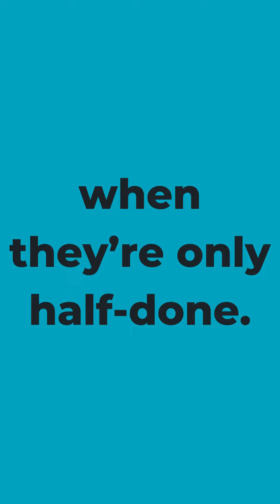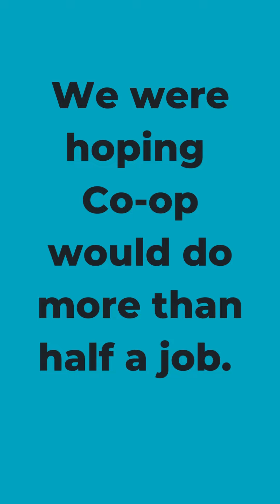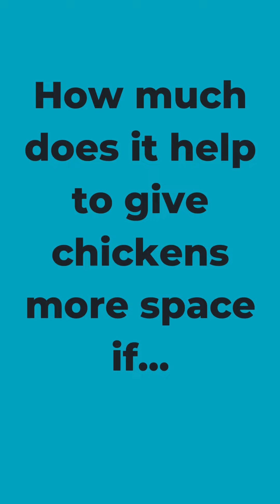Co-op's done half a job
We can all agree, things aren't as good when they're only half-done...

Co-op, maybe there's a lesson there. Members called for a full Better Chicken Commitment, you've not delivered that.

✽✽✽ connect ✽✽✽